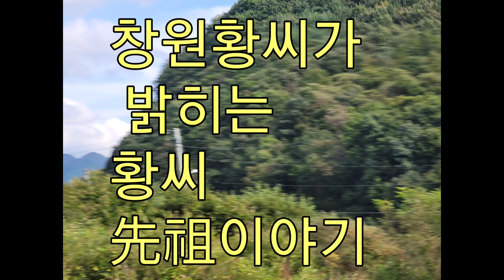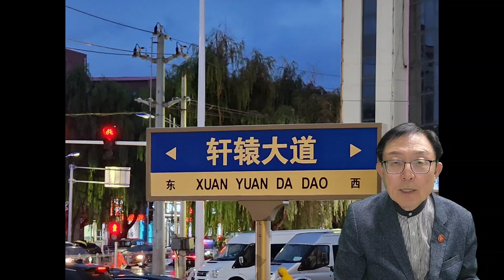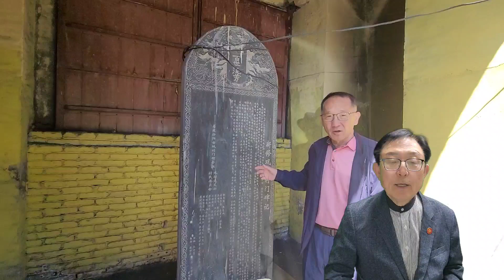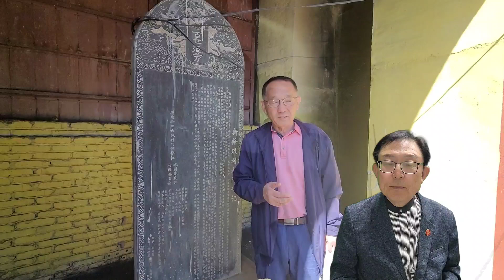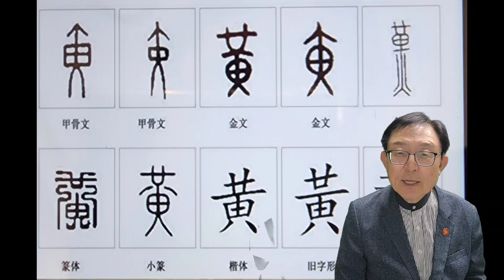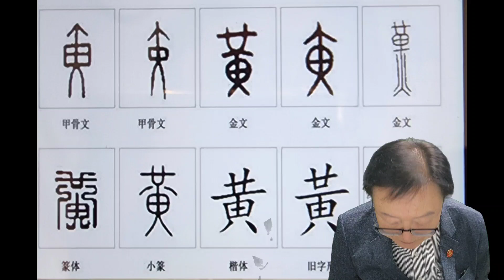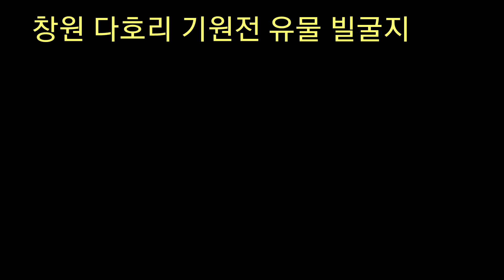창원황씨가 밝히는 黃氏.先祖이야기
창원황씨 시조는 황병고가 이니다.
실체도 없는 것을. 시조라 할수 없다에서
시작한 창원황씨 선조 밝히기
연구는 중국을 다녀오면서
일단. 마무리 하고. 더. 연구 해야할
부분도 남아있어서  과제로 남습니다.